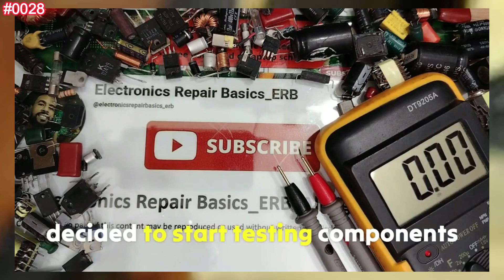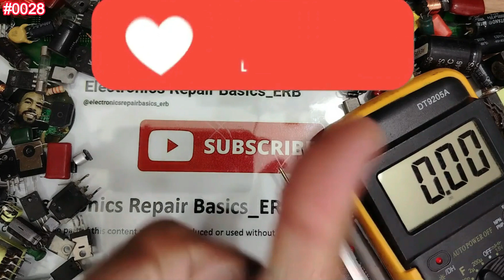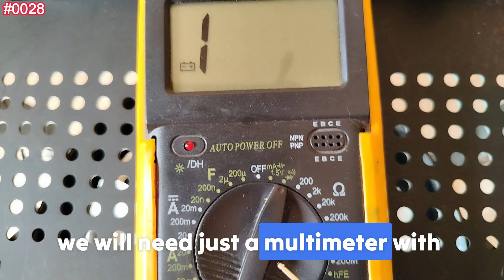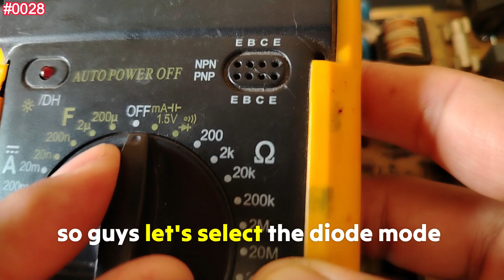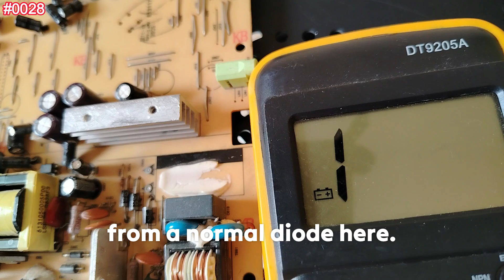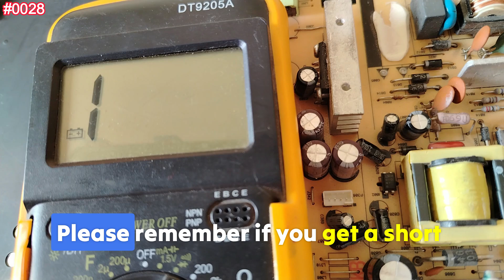#0028 Electronic Components Testing: How to Test a Dual Schottky Diode with a Multimeter - SBF1060CT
Welcome to episode #0028 of the Electronic Components Testing series. In this tutorial, I’ll show you how to test a dual Schottky diode using a digital multimeter quickly and accurately.
🔧 What is a Dual Schottky Diode?
A dual Schottky diode is widely used in power supplies, voltage rectification, and switching circuits due to its low forward voltage drop and fast switching speed. But when it fails, your device can lose power, overheat, or short out.
✅ In This Video You’ll Learn:
How a Schottky diode works
Where dual Schottky diodes are found in electronics
Step-by-step testing with a multimeter
Identifying open, shorted, or leaky diodes
Pro tips for in-circuit testing
⚡ This is perfect for electronics repair, troubleshooting laptop boards, power supplies, and other devices.
📌Get exclusive content, behind-the-scenes access, and special rewards just for YOU! Your support means the world, and I’m excited to give back with personalized gifts.